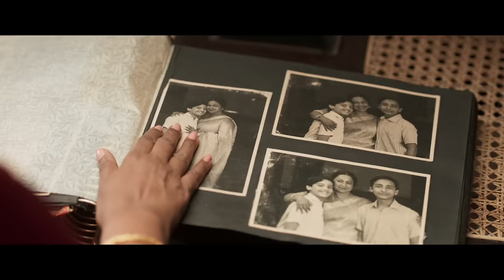Ittymaani Made In China | Vennilavu Peythalinja Video Song | Mohanlal | Kailas Menon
Presenting you VennilavuPeythalinja Video Song From Malayalam Movie

Song Name : Vennilavu Peythalinja
Lyrics : Manu Manjith
Singers : Najim Arshad, Harisankar K S, Manjari, Devika Sooryaprakash.

Bass - Josy
Veena - Biju
Additional Programming - Glady V Abraham
Strings - Cochin Strings by Francis Xavier, Herald, Josutty, Jain
Recording Engineers - Midhun, Glady, Vimal John
Recording Studios - Octaves, K7 Studios
Mixing & Mastering Engineer - Sujith Hydher

Written & Directed By : Jibi Joju
Dop : Shaji Kumar
Editor : Sooraj ES
Production Controller : Sidhu Panakkal
Background Score Composed By Deepak Dev
Lyrics : Santhosh Varma & Manu Manjith
Art Director : Sabu Ram
Makeup : Saji Koratty
Costume Desingner : Sujith Sudhakaran
Chief Associate Directors : Mohan Thomas & Kapil Chazhoor
Sound Design : Vishnu P C & Arun S Mani
Finance Controller : Manoharan K Payyannur
Stills : Shajil Obscura

Set Vennilavu Peythalinja As your Ring Back Tone Now

Set Karalurukubola Chiri As your Ring Back Tone Now
MTNL SMS To 56789 PT11591397

Set Ammayula Kalatholam As your Ring Back Tone Now

Set Aksharam Pakarnna As your Ring Back Tone Now

Set Manju Thuval Pole As your Ring Back Tone Now

|| ANTI-PIRACY WARNING ||